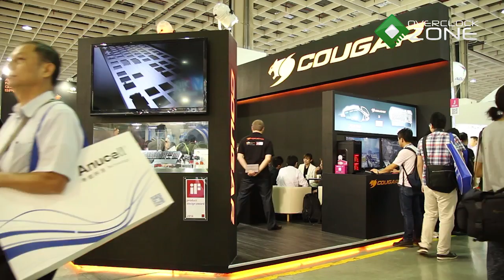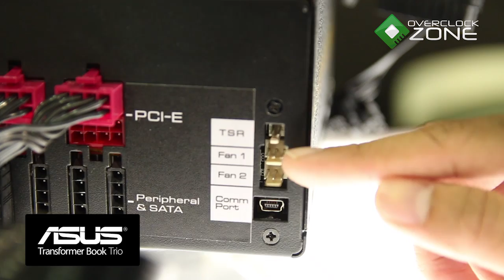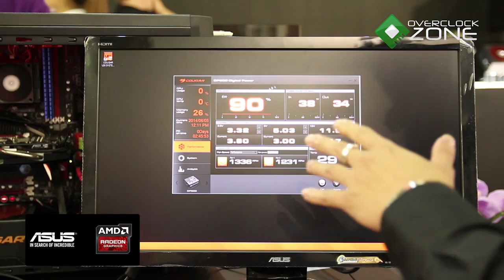OverclockZoneTV Special : COUGAR @ Computex Taipei 2014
OverclockZoneTV นำทุกท่านมาชมงาน Computex Taipei 2014
ในวันนี้พามาเยี่ยมชมบูธ COUGAR กันครับว่าในปีนี้มีอะไรน่าสนใจ
บ้าง ไปติดตามรับชมกันได้เลยครับ